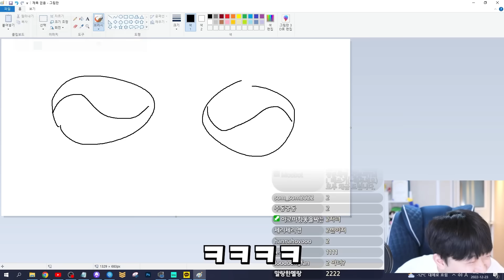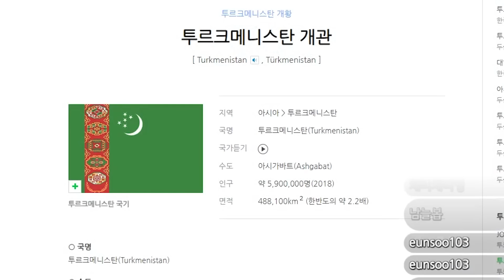하면 진짜 멍청해 보이는 말 TOP3